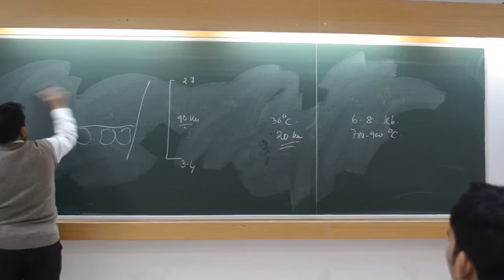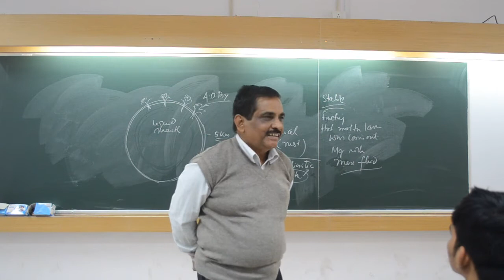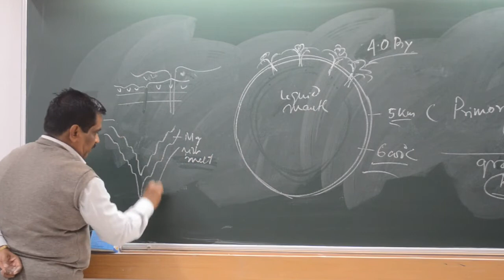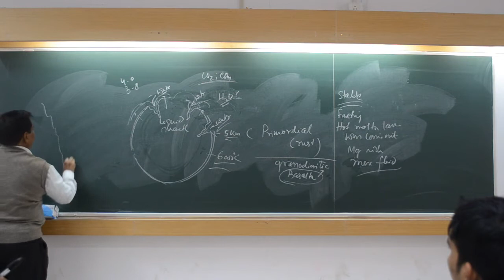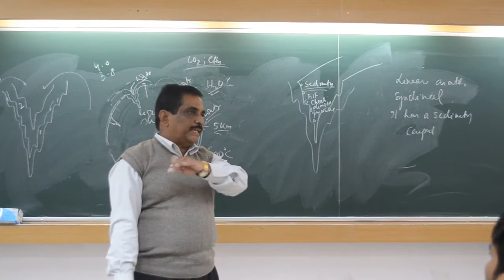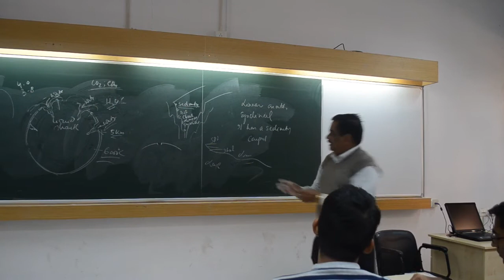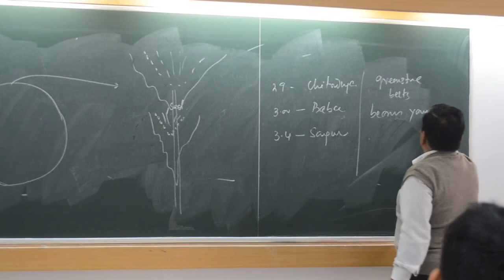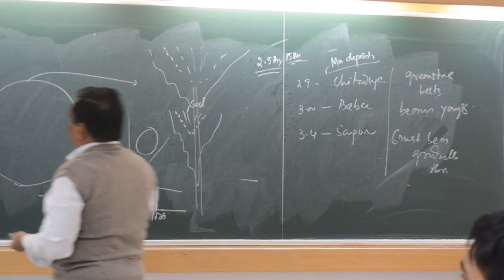Tectonics and Crustal Evolution Class_5 Part_2 by Prof. T.K. Biswal, IIT BOMBAY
This is purely a natural class room recording. No editing has been done. The whole lecture was given by Prof. Tapas Kumar Biswal, Indian Institute of Technology Bombay. Course GS-534 (Tectonics and Crustal Evolution).